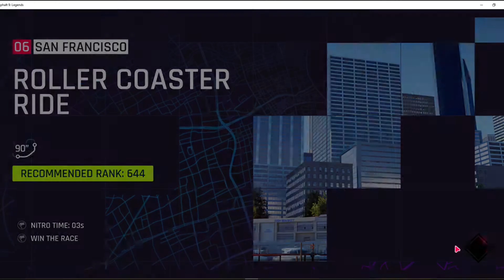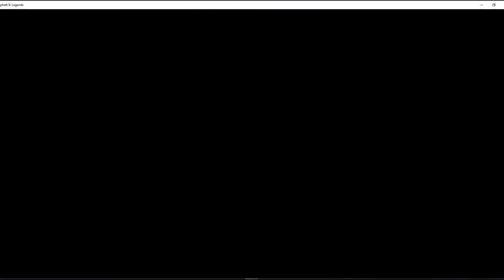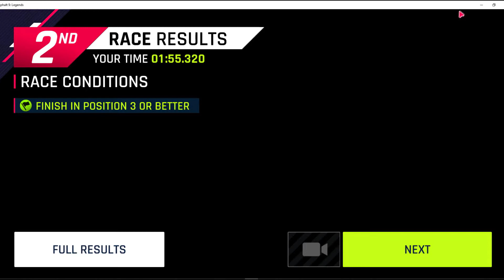Asphalt 9 Legends Mitsubishi Race with A Class asphalt 9 gameplay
2:21
with the all extra experience  we bring best of the window game with high graphics and  with the best game test   we found asphalt 9 legend is the top free game by the window with full HD result and car racing theme with the best lap with high color smatch we love this game and will keep sharing all of the racing data with you and keep you updated with the best of its includes
Hello everyone welcomes back to our Channel today we started the Asphalt 9 Legends. you will watch many upcoming races. keep supporting us by the subscriptions.